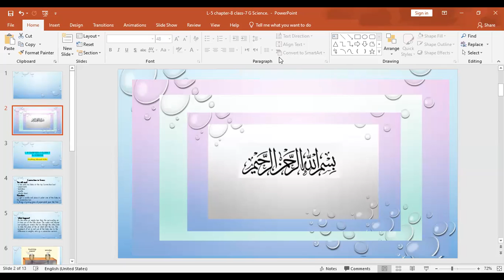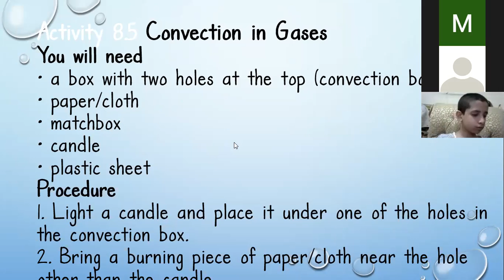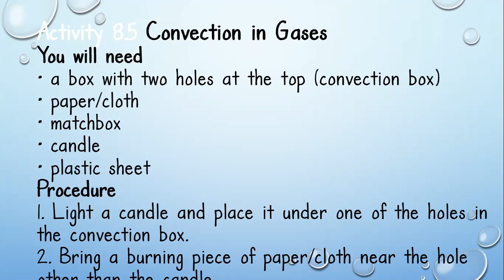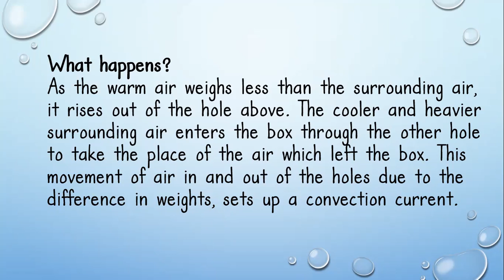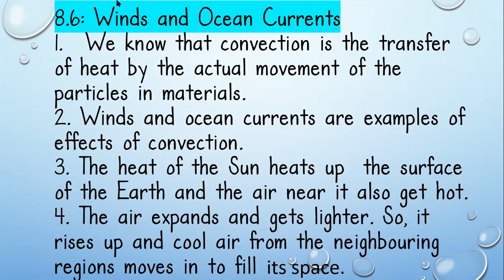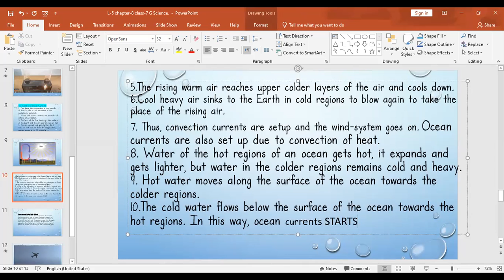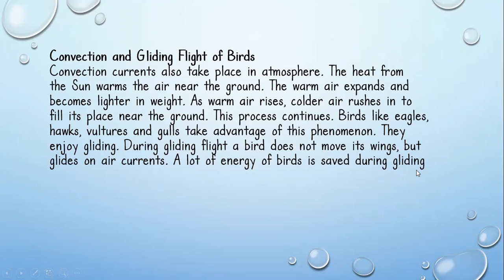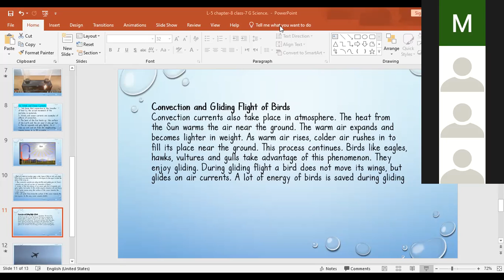L 5 chapter 8 class 7 G Science convection in gases